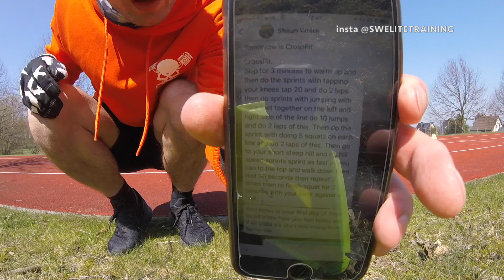CrossFit by SW Elite Training Marcel Teucher #25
CrossFit by SW Elite Training